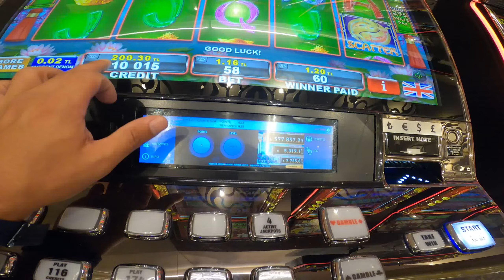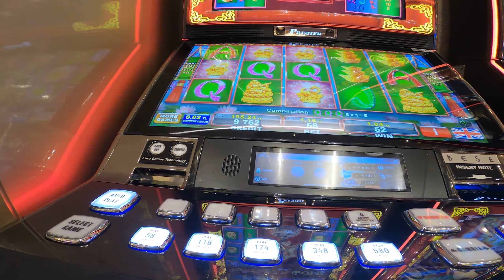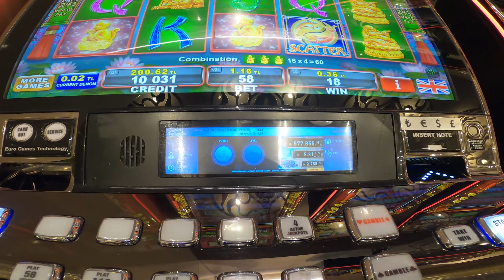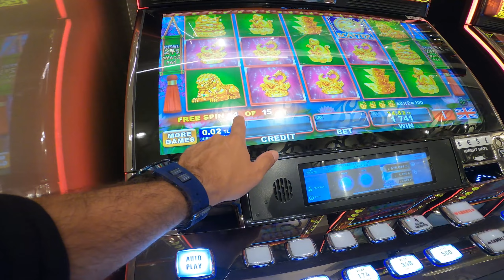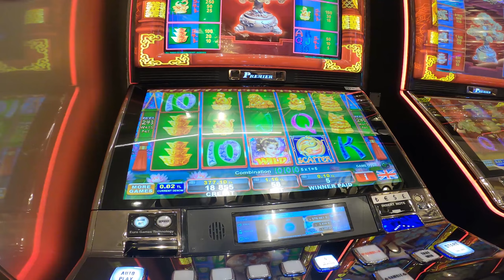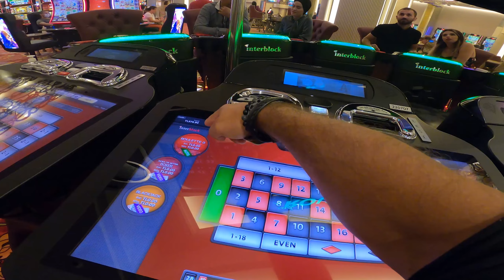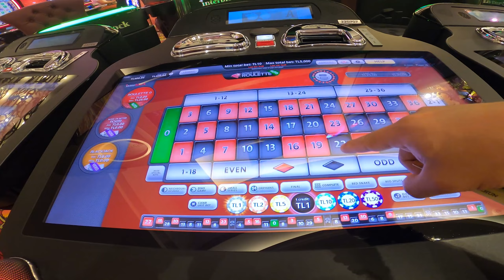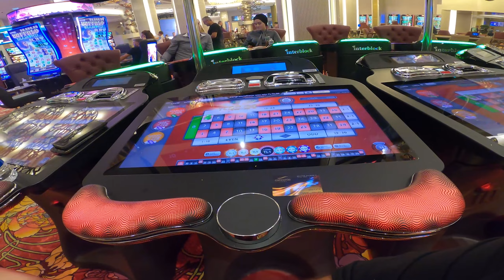Kıbrıs'ta kumarhaneye gittim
İnstagramda yapmış olduğum anket sonucunda istediğiniz gibi Kıbrıs serisinde bugün kumarhaneye gittim ve orada sizler için bir kaç oyun oynadım. Kendinizi kaptırmamak şartı ile arada gidip eğlenebileceğiniz değişik ve renkli bir dünya. Sormak istediğiniz soruları yorumlarda belirtebilirsiniz.

Kıbrıs'ta casinolarda hangi oyunları kaç para ile nasıl oynayabiliriz?
Tüm bu soruların cevaplarını bulabileceğiniz bu videoda çok keyifli bir gece geçirdim. Bakalım gecenin sonu nasıl bitmiş =)

Keyifli seyirler...

Merhaba ben Orhun
Kendimi bildim bileli gezmeye başlamış hatta işimi bile dünyayı görmeye yönelik seçmiş biri olarak geçte olsa YouTube kanalımı açmaya karar verdim. Gitmiş olduğum 40’tan fazla ülke hakkında ki o da şimdilik:) kazandığım deneyimleri sizlerle paylaşmak istiyorum.